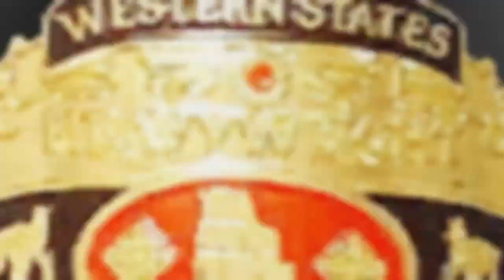WESTERN STATES TITLE: Larry Zbyszko(c) vs. Kendall Windham (WWE 2K17)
NWA Bash '88 Tour Charlotte Stadium 7/2 (WWE 2K17) (Match 2)